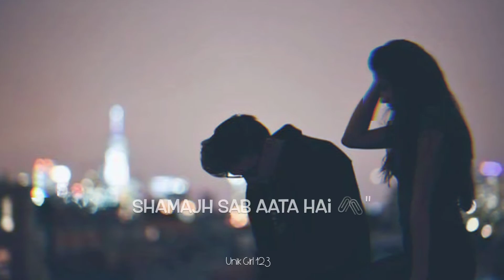2 September 2022